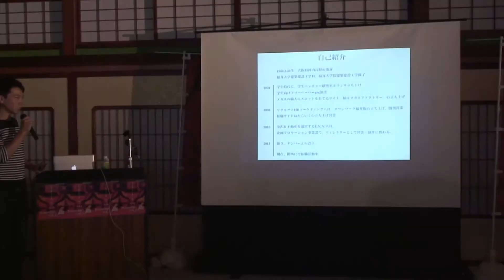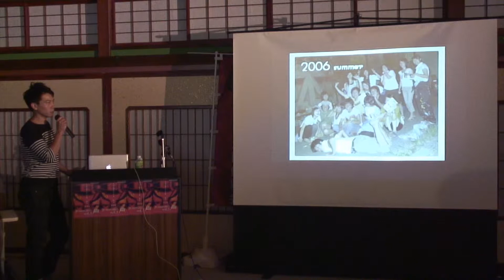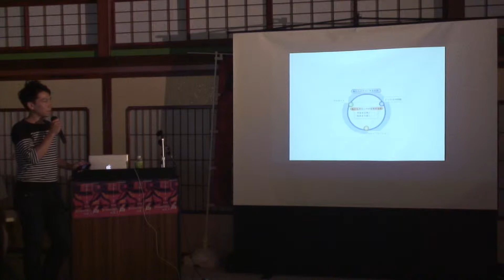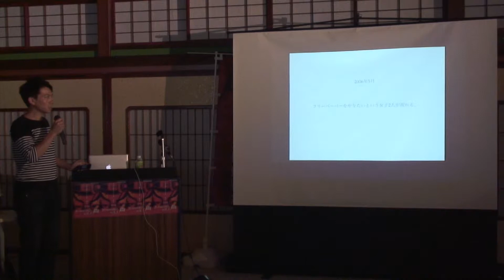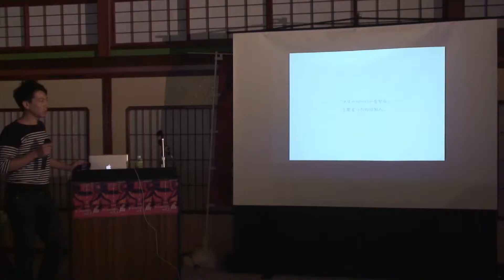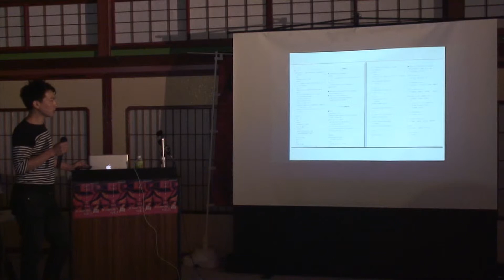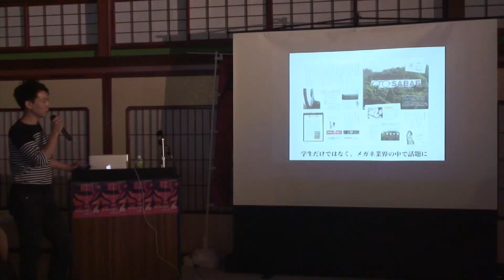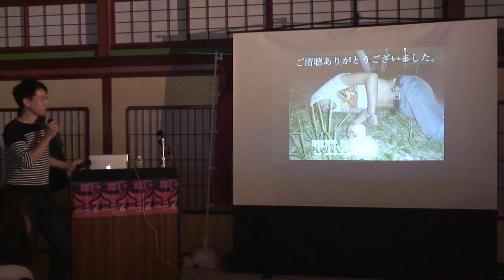平成二十六年度金澤學生団体總会 Jr.summit vol.3 学生ベンチャー研究室ボランチフリーペーパー are 初代代表 阪本一真